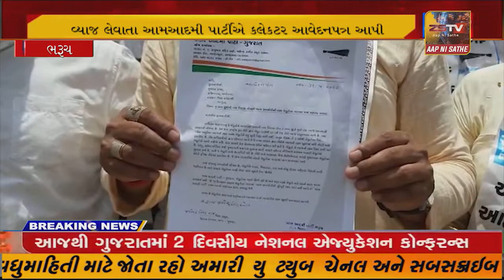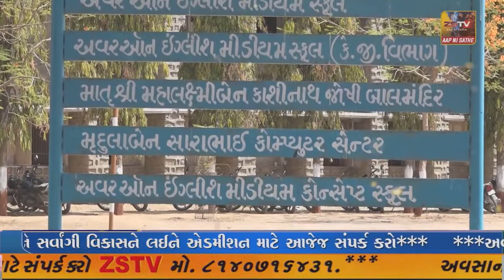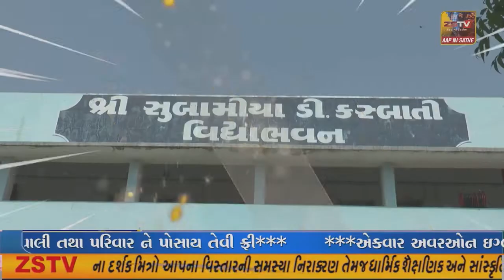પાક ધિરાણ લોન વ્યાજ સબસીડીની રકમ ખેડૂતોના ખાતામાં પરત જમા કરવા બાબતે આમ આદમી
ભરૂચ પાક ધિરાણ લોન વ્યાજ સબસીડીની રકમ ખેડૂતોના ખાતામાં પરત જમા કરવા બાબતે આમ આદમી પાર્ટીનો ભરૂચ કલેકટરને આવેદન.